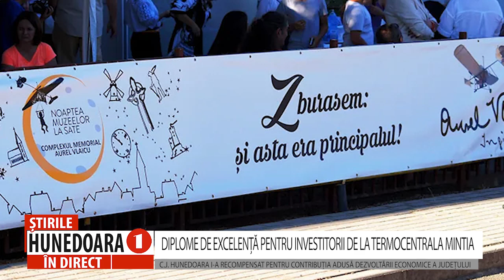NOAPTEA MUZEELOR LA SATE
COMPLEXUL MEMORIAL „AUREL VLAICU” VA FI GAZDA INEDITEI NOCTURNE MUZEALE